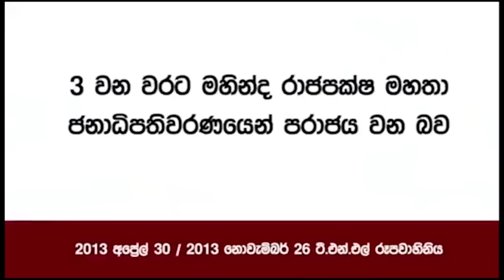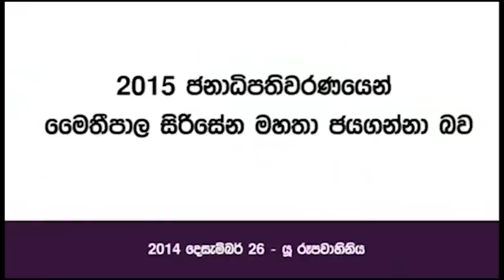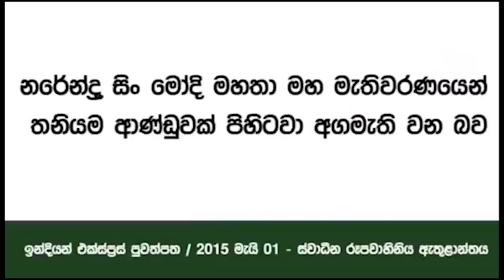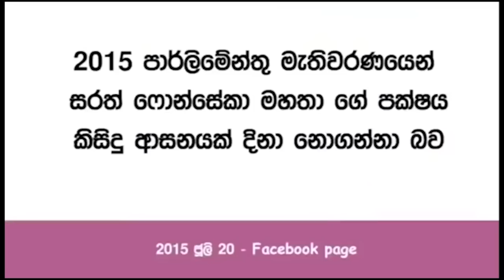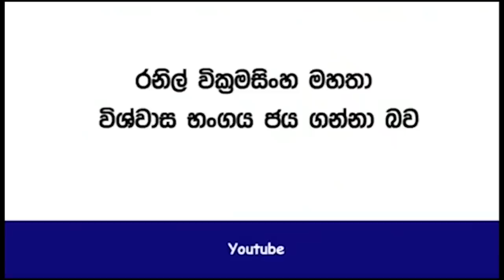ජුනි 10 සදුදින ලග්න පලාපල - 0766755554 විජිත රෝහන විජේමුණි